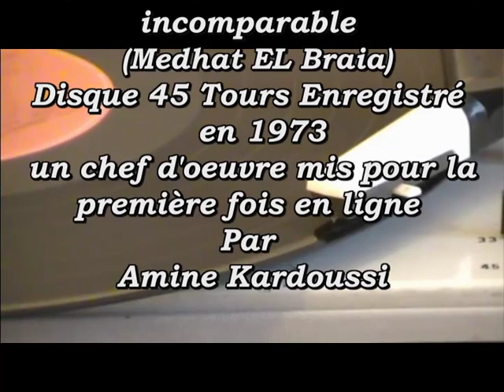Le Maestro Med Taher Fergani en 1973 Chante (Medhat EL Bria)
L'édition Sawet EL Menyar Présente Le Maestro incontesté du Malouf le Le Maître Mohamed Taher Fergani (Medhat EL Braia) Disque 45 Tours Enregistré en 1973 un chef d'oeuvre mis pour la première fois en ligne Par Amine Kardoussi